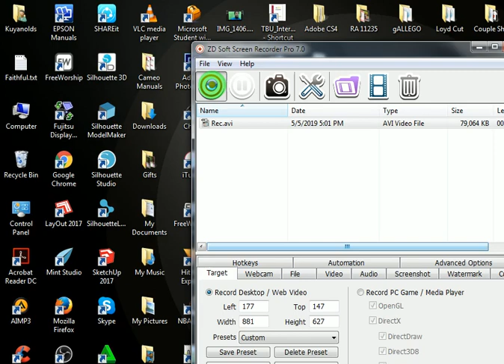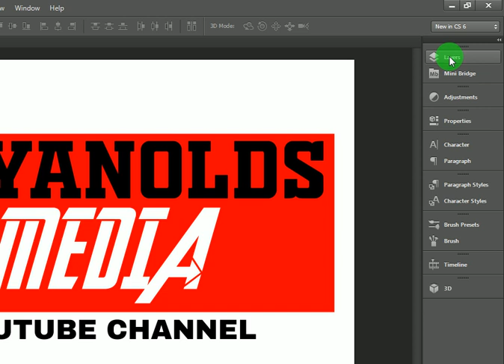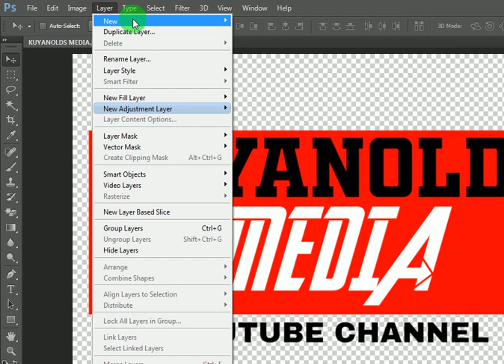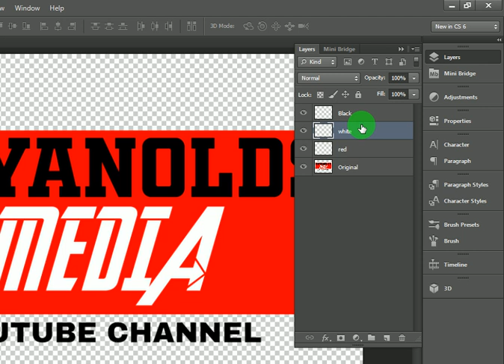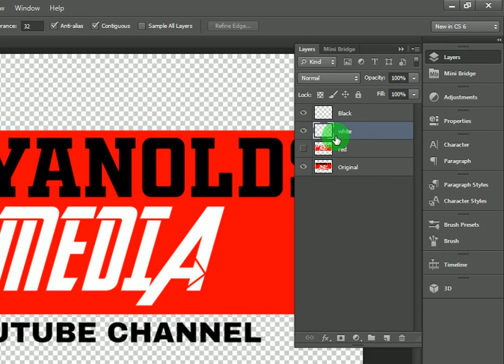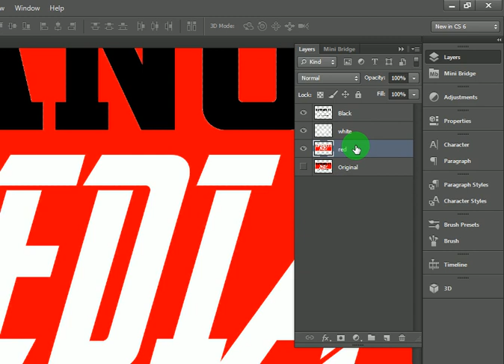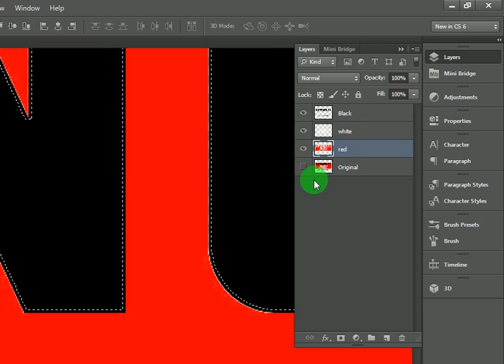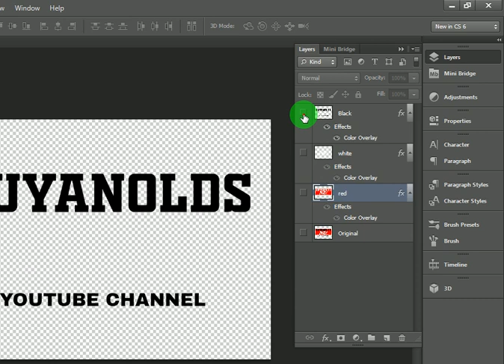Tshirt Printing: Color Separation Process for Silk Screen Printing [Simple]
For those who are new to SilkScreen Printing like me, this video is for us guys. Thank you sa support through your subscription to my Channel. Hope to see you in my next video.

Below links are some of my videos created that might help you as well.

How to make Photo Emulsion using White Glue and Sensitizer